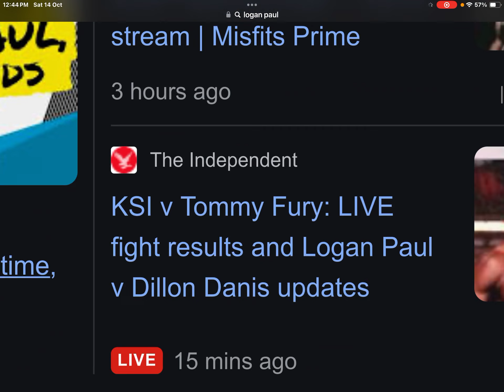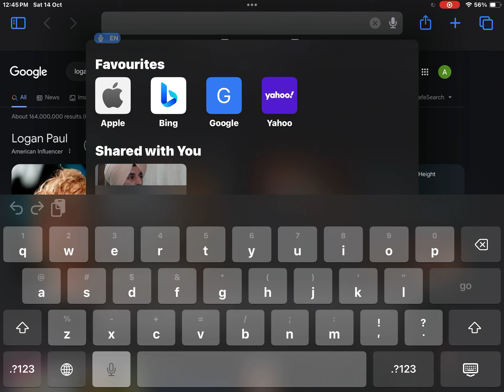Logan Paul & Dillon Danis are Fighting Today